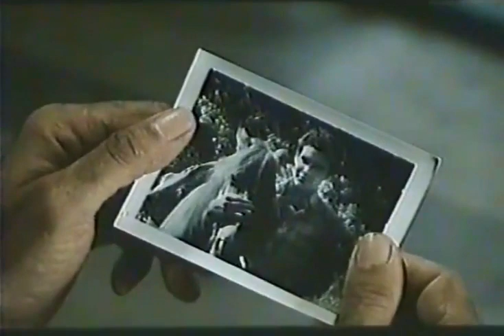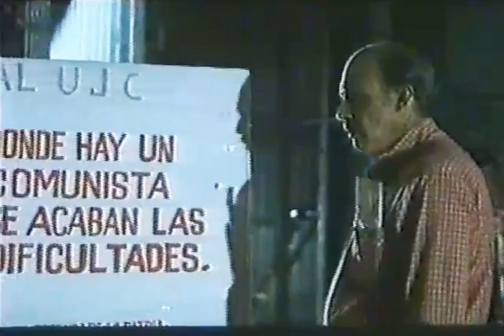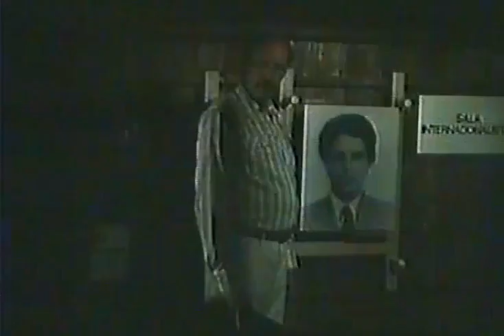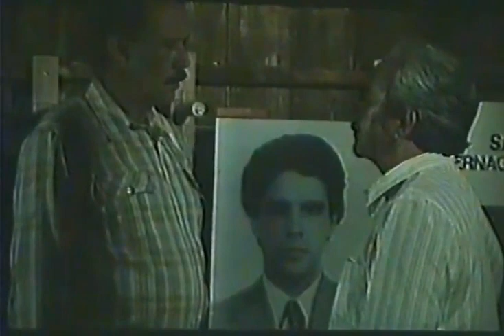El Corazón Sobre la Tierra, Película #170 Año 1985.Reynaldo Miravalles,Nelson Villagra,Annia Linares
Un granjero cubano perdió a su hijo en la guerra de Angola. Desde ese día, su vida tiene un solo propósito: glorificar el nombre de su hijo, trabajando duro en una cooperativa agrícola que se convierte en la mejor del país.

Sinopsis:
Un campesino, marcado profundamente por la muerte de su hijo internacionalista, decide fundar una cooperativa campesina en el corazón de la Sierra: una verdadera revolución en la zona. Pero sólo después de un difícil proceso de enfrentamientos y crisis con su familia y los que le rodean, comprenderá que no basta cambiar las formas de vida en la montaña; si al mismo tiempo no se aspira a transformar a los hombres que vivirán en ella.

Premios:
- Premios Caracol de dirección; producción; guión; edición. Festival Nacional UNEAC de Cine, Radio y Televisión. La Habana, Cuba.
- Premio Rubén Martínez Villena otorgado por la UJC. La Habana, Cuba.
- Premio a la mejor actuación masculina (ex-aequo) a Reinaldo Miravalles. Festival Internacional de Cine de Cartagena. Colombia.
- Premio del público. Festival de Cultura Cubana en Burdeos y Leognan. Francia.

Elenco:
Reynaldo Miravalles
Nelson Villagra
Annia Linares
Tito Junco
Argelio Sosa
René de la Cruz
Luis Alberto García

País: Cuba
Localizaciones del rodaje: Sierra Maestra, Oriente, Cuba
Género: Ficción
Formato: 35 mm
Tiempo: 102’
Color: Color
Productora: ICAIC
Producción: Miguel Mendoza
Dirección: Constante Rapi Diego
Guión: Eliseo Alberto Diego, Constante Rapi Diego
Fotografía: Livio Delgado
Edición: Roberto Bravo
Sonido: Germinal Hernández